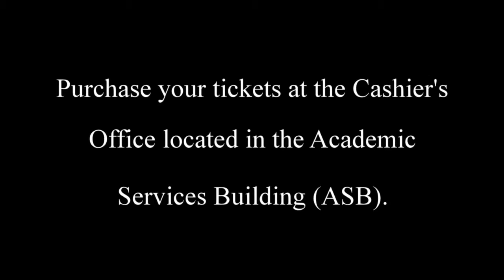KYSU football SAIC Video